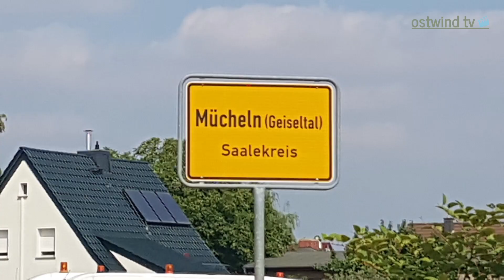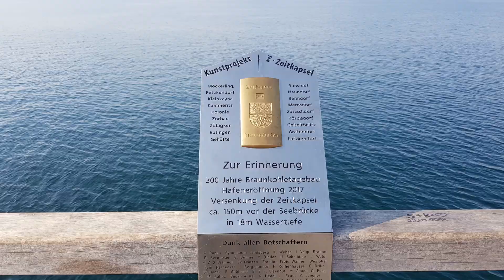Geiseltalsee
Wir haben uns für Euch einmal am Geiseltalsee umgesehen. Die Aufnahmen entstanden im Sommer 2018.